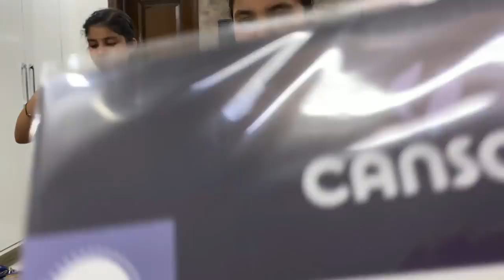Nani House Trip Starts - Surprise Gifts From Nani | RS 1313 VLOGS | Ramneek Singh 1313